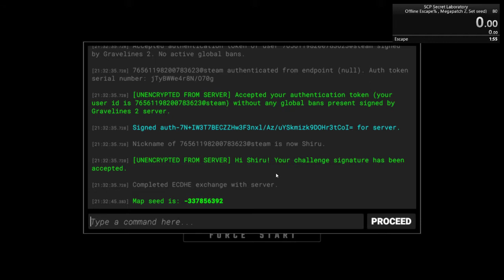SCP:SL Offline Escape% Set Seed | 1:52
The quality is terrible because I have my settings at nearly minimum to try to achieve 60fps while recording.

I've been speedrunning for about a day and I wanted to try my hand at the set seed category. This is the result after about 80 runs.